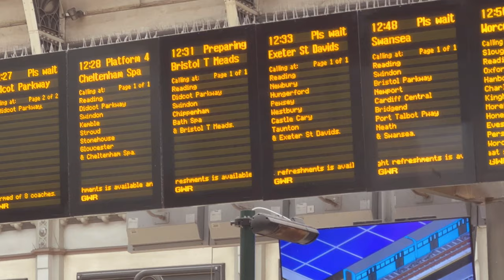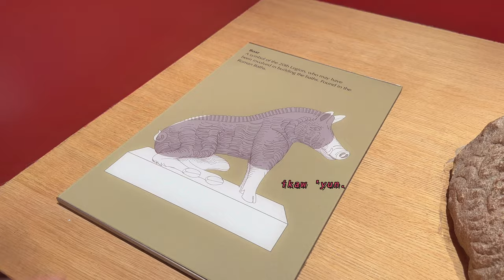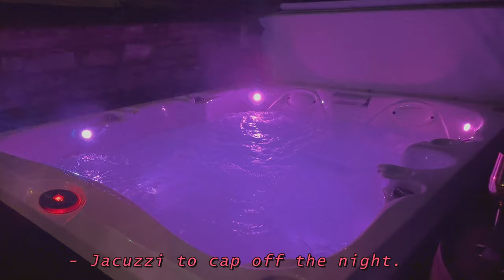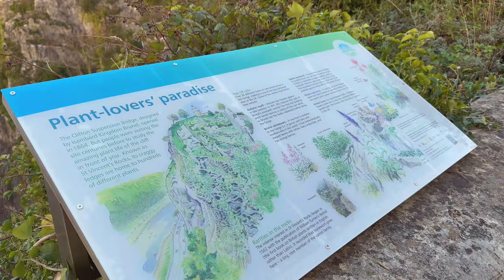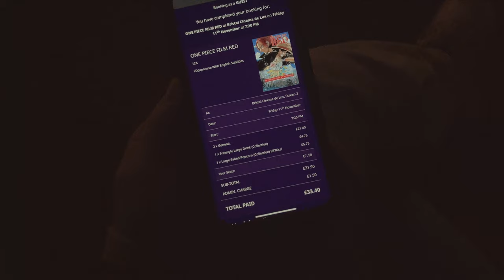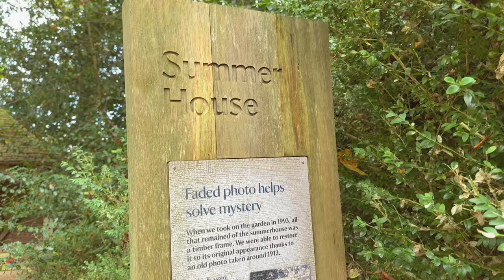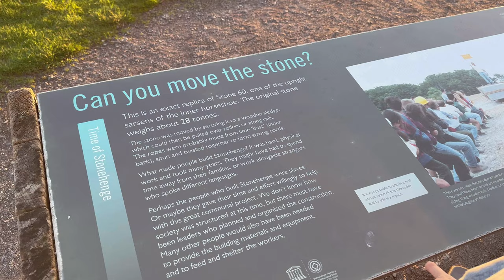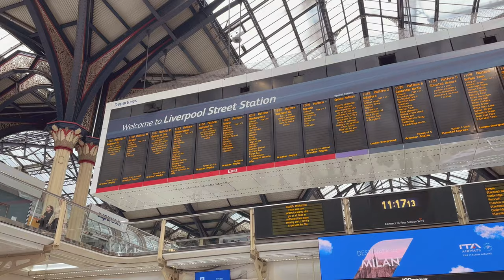Bath and Bristol vlog | Roman Baths, Prior Park, Clifton Suspension Bridge, Stonehenge, etc.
Hello! For today, we present to you our Bath and Bristol vlog. One of the popular places to visit in UK is Bath. It is only 80 minutes away from London. Bath is the only place in the UK to have the whole city designated a UNESCO World Heritage Site. Surely enough, it really was a beautiful city to explore. Bristol is a vibrant, diverse and innovative city in the south west of England. Bristol's modern economy is built on the creative media, technology, electronics and aerospace industries. It is less than 15 minutes from Bath via train.

In this vlog, we had 3-day vacation in Bath and Bristol. Some of the places we explored in Bath are The Roman Baths, Pulteney Bridge, Prior Park Landscape, Sally Lunn's Historic House, Royal Crescent and The Circus. Then  for our half day in Bristol, we had visited Clifton Suspension Bridge, Cargo and Bristol Museum & Art Gallery. Lastly, we had a short tour in one of the world class visitor attraction, Stonehenge.

   ↳ editor - Filmora
   ↳ camera - iPhone SE and iPhone 13 Pro